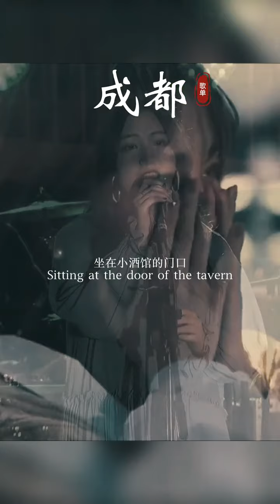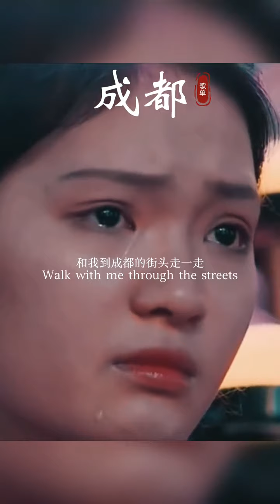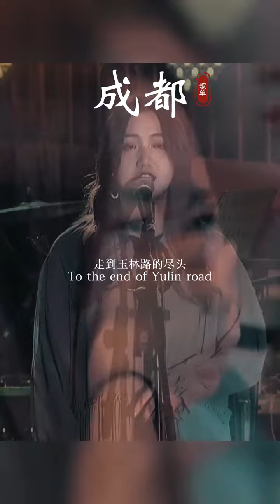应粉丝要求，制作一首#完整版的#成都，这个声音太吸引人了，视频有点长，喜欢的建议收藏!